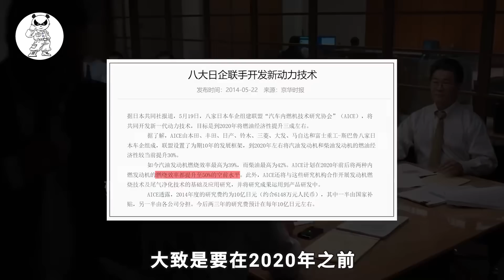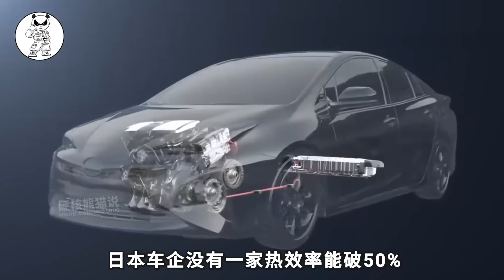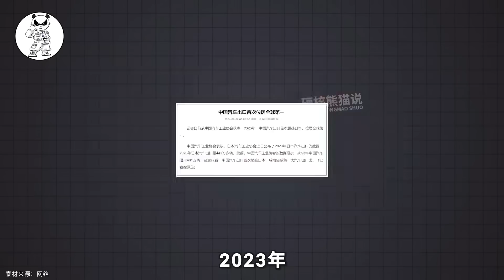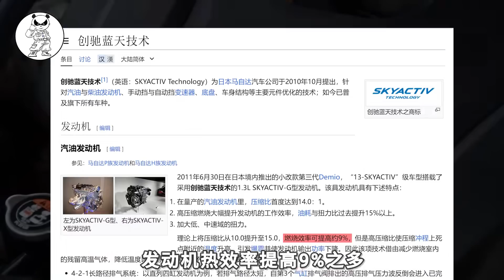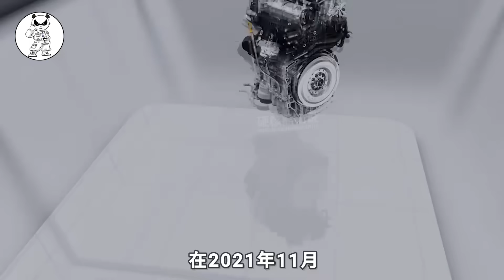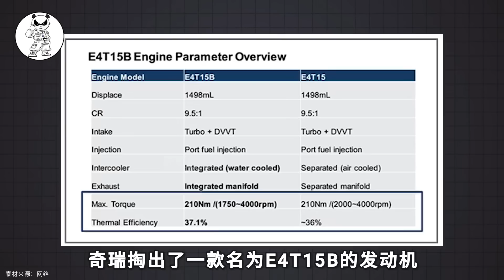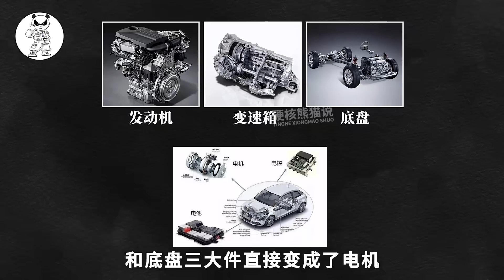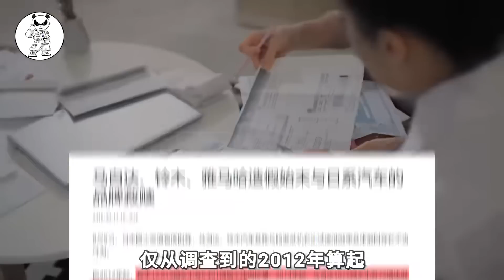中国汽车发动机，如何暴揍日本车企？